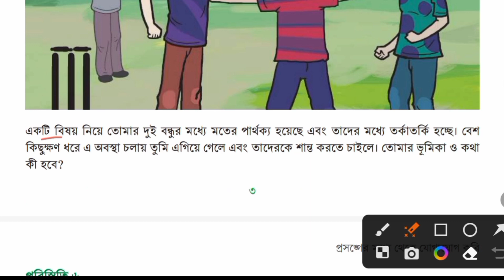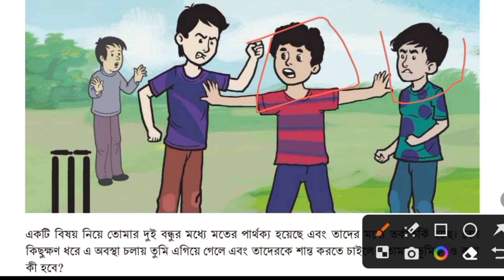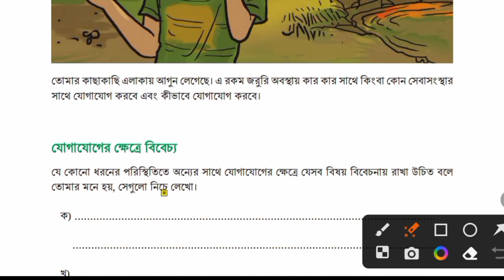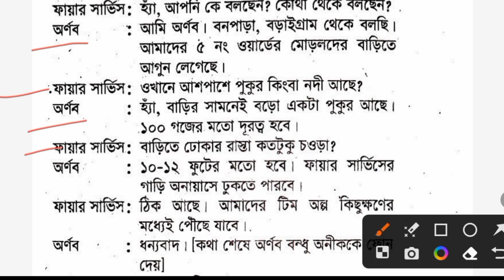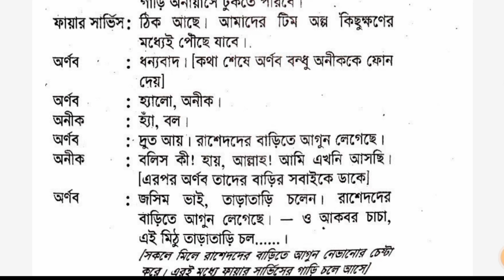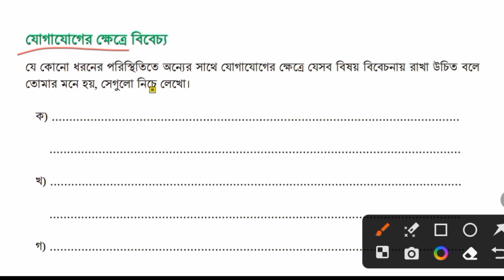সপ্তম শ্রেণির বাংলা ১ম অধ্যায় | প্রসঙ্গের মধ্য থেকে যোগাযোগ করি | Class 7 | seven bangla 2023